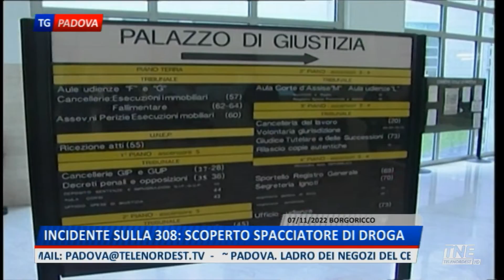TNE PADOVA TG | 07/11/2022